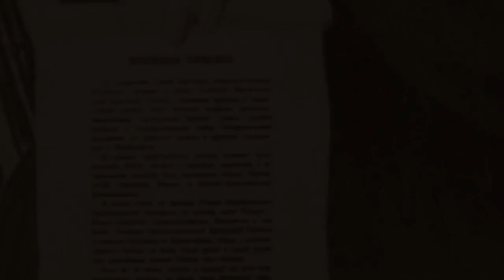"Партия Ветеранов России" Павел Волков, МВД РФ должно вернуть детский лагерь им. Комарова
Павел Волков: "Оздоровительный детский оздоровительный лагерь им. Комарова Дмитрий Овсянников не имел права передавать МВД РФ. В Севастополе тоже живут дети сироты и дети инвалиды, и здоровые дети"